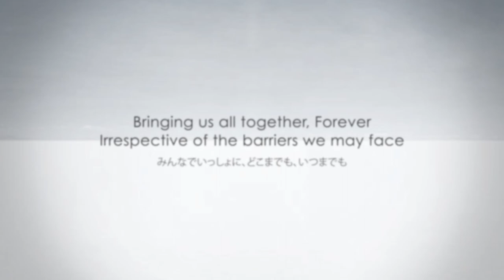HUMAN BAND Departure.mp4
2012年3月11日
東日本大震災から1年が過ぎた日

わたしたちは海に向かって立ち
目を閉じ
どこまでもどこまでも手をつなぎあって
いつまでもいつまでも祈るだろう

HumanBand

亡くなったひとびとを決して忘れない
いのちあることに感謝する
力のかぎり生ききる

わたしたちのいのちは
ともに祈ることによって
あらゆる障壁を打ち砕き
ひとつになることができる

祈りはやがて
宇宙のいちばん奥にある
静かな泉にまでとどいて
あふれでる光と響きを
惜しみなく降らせてくれるだろう
かれらにも
わたしたちにも

HumanBand

目を閉じ
手をつなぎあって
祈ろう

みんなでいっしょに
どこまでも
いつまでも

On the 11th March 2012,
One year to the day after the Great East Japan Earthquake,

We will stand along the shore, facing the Pacific;
Eyes closed,
An almost endless chain interconnected hands,
Praying from the deepest parts of our soul.

HumanBand

We cannot forget those who have passed away
We must celebrate the preciousness of human life
Living life with all the zest we can muster

Through the power of meditating together
We can become one, and as one
We can overcome any crisis we face in our lives.

Through the force of our devotion across the globe,
We can achieve peace
Stemming from the eternal fountain of life
in the furthest reaches of the universe,
And this peace can bring harmony and light,
Healing all of those who join

HumanBand

Hold hands with the people next to you
And pray from the heart

Bringing us all together,
Forever
Irrespective of the barriers we may face

Human Band
Originator, Director                      Masaki Kamei MD
Art Director, Creative Director     Yutaro Kuroko
Interface Director                        Yuri Koike
System Creator                           Tomoaki Sano
Assistant Director, Coordinator   Sanae Ohshiro
Assistant Director                        Yasuhiro Yamaga
Movie Director                             Takumi Matsuzawa
Movie Music Composer               Kanu Suguro

Sprcial Thanks to Maestro Shigeaki Saegusa